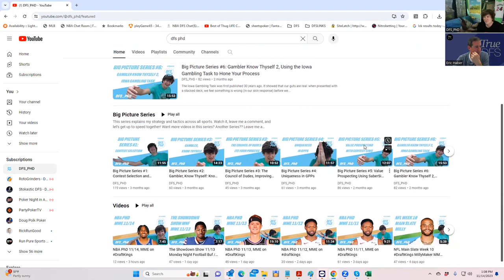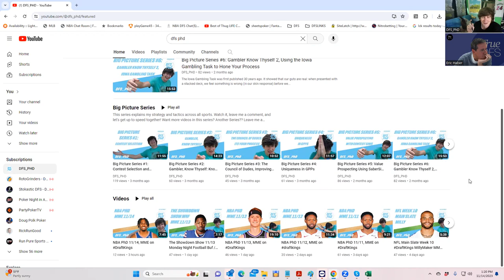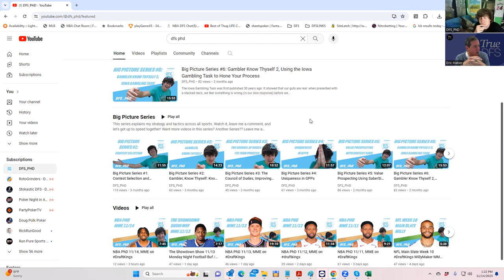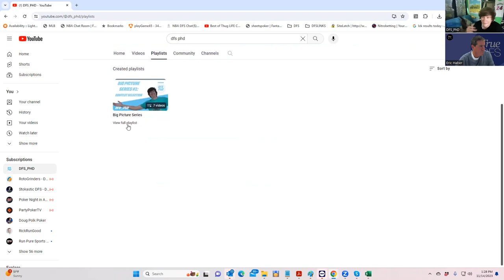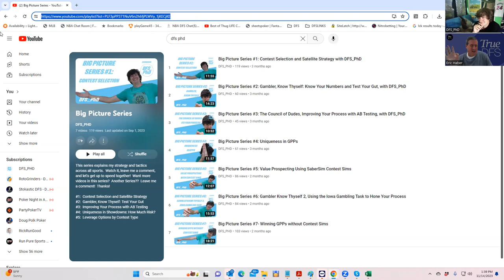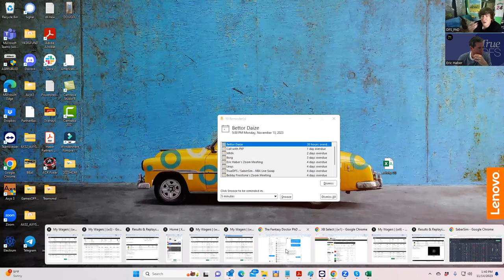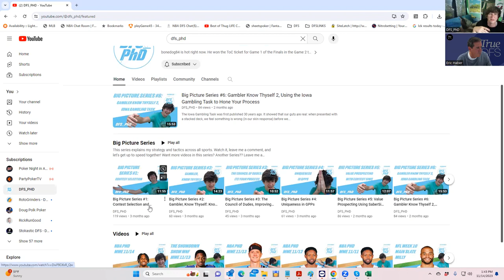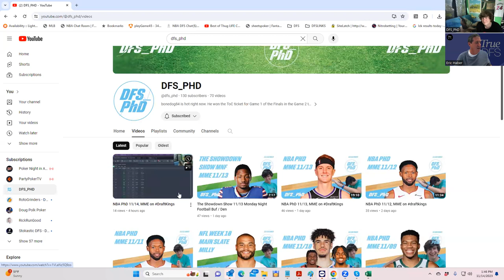New Wizard and special guest DFS_PHD aka Bonedog84 discusses his DFS history, process etc.